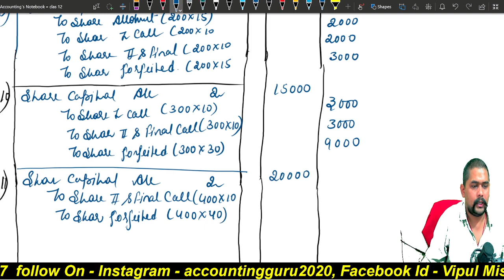12) Share Forfeited & Re-issue Journal Entries Class 12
Much love :)
Vipul Mishra